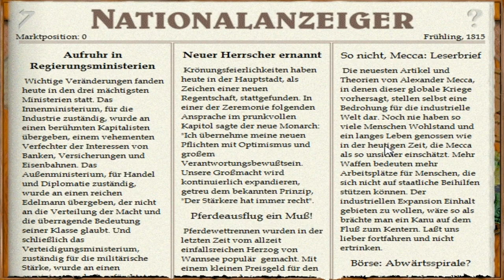Let's Play Imperialismus – Wallonien #1: Willkommen in Wallonien (deutsch / gameplay)